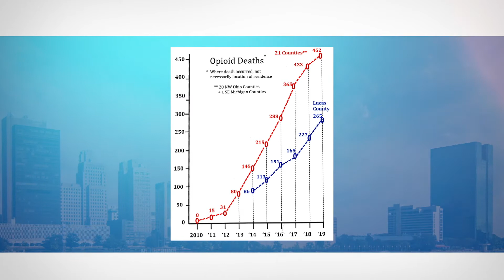The Public Health Crisis Nobody is Talking About | Robert Forney Jr. | Main Street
In this episode, the Chief Toxicologist of the Lucas County Coroner, Robert Forney Jr., shares about the opioid epidemic in Lucas County, Ohio, and also gives his perspective on the COVID-19 pandemic.

Main Street is your local connection to the Christian community of Northwest Ohio and Southeast Michigan. Hosted by Jamey Schmitz and Virginia Bossa, each program analyzes current topics through a biblical lens and how it affects us and our local community.